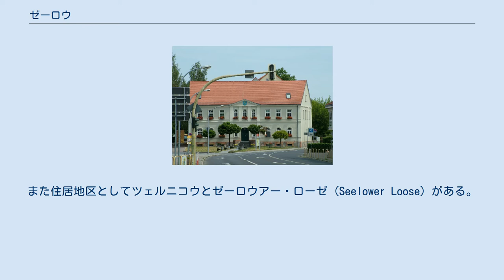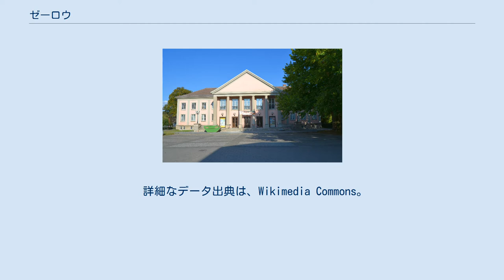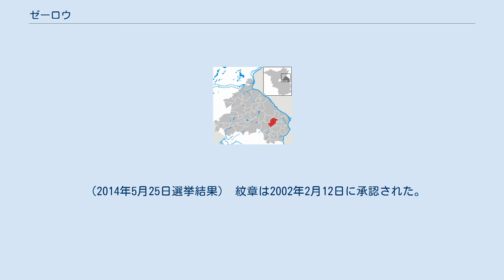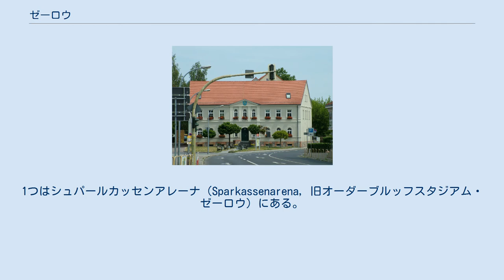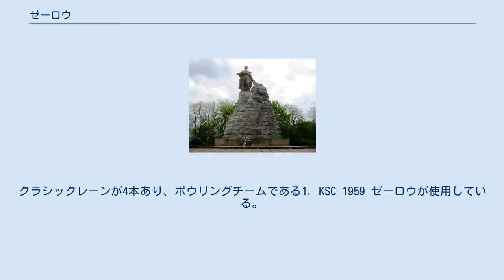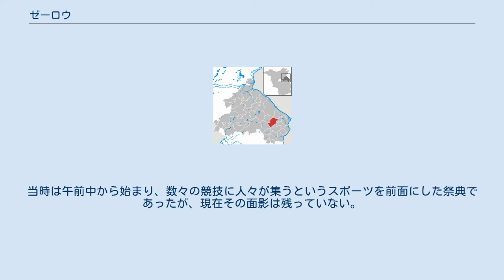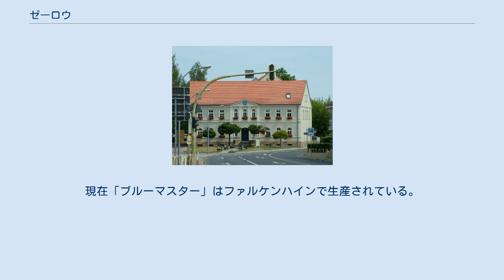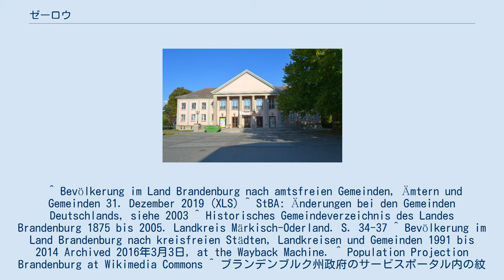ゼーロウ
ゼーロウ (Seelow) はドイツ、ブランデンブルク州メルキッシュ＝オーダーラント郡の郡庁所在都市である。
人口は約5,400人である。
 ゼーロウはオーダーブルッフ（オーダー川沼沢地）の西端、また連邦道路1号線（旧帝国道路 (Reichsstraße) 1号線：アーヘン－ケーニヒスベルク）沿いに位置する。
ベルリンからの距離は約70km、ポーランドとの国境までは20km程である。
 ゼーロウ市にはヴェルビヒ地区が属している。
この地区はヴェルビヒ、アルト・ラングゾウ (Alt Langsow)、ノイラングゾウ (Neulangsow) の3集落から構成されている。
また住居地区としてツェルニコウとゼーロウアー・ローゼ (Seelower Loose) がある。
 1252年に「Villa Zelou」村として当時のマクデブルク司教、ヴィルブラント・フォン・ケーフェルンブルクの記録に初めて登場する。
レブースの司教座教会としてであった。
 1630年、1788年、1809年に街は大火災に見舞われた。
 ゼーロウ高地では第二次世界大戦末期の1945年、ソ連赤軍とドイツ国防軍の激戦が行われた（ゼーロウ高地の戦い）。
両軍とも多大な損害を被ったが、この戦いの結果、ソ連赤軍はベルリンに到達し、遂に当時の帝国首都を占領するに至った。
ゼーロウは戦闘で大きな被害を受け、とりわけ1945年4月17日の空襲は甚大であった。
加えてその後の略奪で街は炎に包まれた。
 ゼーロウは1816年以降、プロイセン王国ブランデンブルク州のフランクフルト県レブース郡に属していた。
郡庁は1863年からゼーロウに置かれた。
1950年にレブース郡はゼーロウ郡に改名された。
1952年から1993年までゼーロウはゼーロウ郡の郡庁所在都市としてフランクフルト（オーダー）県 に属していた。
 2003年10月26日にヴェルビヒがゼーロウに編入された。
 領域は統計時点のもので、2011年以降は2011年国勢調査に基づいている。
 詳細なデータ出典は、Wikimedia Commons。
 ゼーロウにはベルリン＝ブランデンブルク＝シュレージシェ・オーバーラウジッツ福音主義教会のオーダーブルッフ教会管区の教会地区長が置かれている。
これは1998年7月1日にゼーロウとバート・フライエンヴァルデの教会管区が統合したものである。
監督官としての職務は半分ほどで、残りの半分はゼーロウ牧師管区の職務に当たっている。
教会管区はゼーロウ、フリーダースドルフ、ラングゾウの教区から成り、フリーダースドルフ、ゼーロウにはそれぞれ教区会が置かれ、説教所は4か所ある。
予算は3教区合同である。
 ゼーロウの市議会は18名の市議会議員および常勤の市長で構成されている。
 （2014年5月25日選挙結果） 紋章は2002年2月12日に承認された。
 紋章記述：「青地に金色の爪竿が2本斜めに交差し、その上にはミトラ (司教冠)、前には銀色の昇る半月、後ろには鋸歯状で銀色の先広十字、下には金色の星」。
 ゼーロウの旗は、青・銀（または白）・青の横三色旗で、比率は1対3対1である。
真中の帯には街の紋章が置かれる。
 ゼーロウ高地追悼施設記念碑。
レフ・ケルベル作 ゼーロウ教会 ゼーロウ市役所 ゼーロウ文化の家 (Kulturhaus Seelow) ゼーロウの建築記念物一覧には、ブランデンブルク州記念物一覧に登録の建築記念物が掲載されている。
 ゼーロウ高地追悼施設：1945年のゼーロウ高地の戦いを追悼するもの。
記念碑の彫刻はレフ・ケルベルによる。
 古典主義様式のゼーロウ教会は一見の価値がある。
建築家カール・フリードリヒ・シンケルの手になるもので1830年から1832年にかけて建設された。
1997年から1998年かけ教会塔が再建され、往時の姿を取り戻した。
 ゼーロウの郊外にはレース場があり、FIAオートクロス・ヨーロッパ選手権のラウンドが毎年開催されている。
主催者は地元モータースポーツクラブ、MCゼーロウである。
 放送局近くのレーストラックに加え、ゼーロウにはサッカー場が2か所ある。
1つはシュパールカッセンアレーナ（Sparkassenarena, 旧オーダーブルッフスタジアム・ゼーロウ）にある。
これらの施設は地元スポーツクラブ、SVヴィクトリア・ゼーロウや学校スポーツが使用している。
スタジアムに隣接しボウリング場がある。
クラシックレーンが4本あり、ボウリングチームである1. KSC 1...